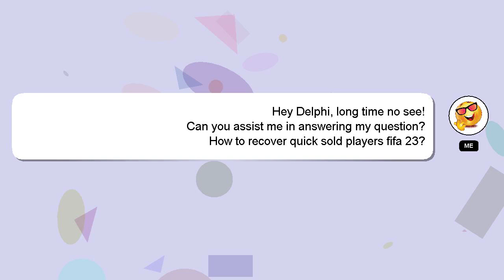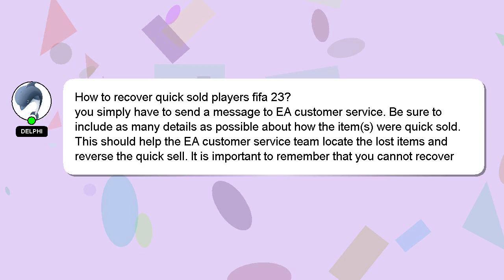How to recover quick sold players fifa 23?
Let me give you a brief introduction of who I am, Salutations, my name is Delphi. Allow me to support you in answering your questions. - How to recover quick sold players fifa 23?

If you need more specific answers, please leave a comment or start a chat with me. Your answer will be recognized and valued, and I will 'heart' it to show my appreciation.

*2 What we are experimenting :*